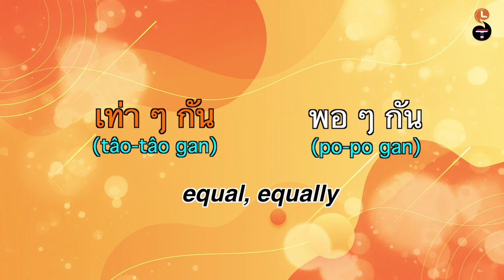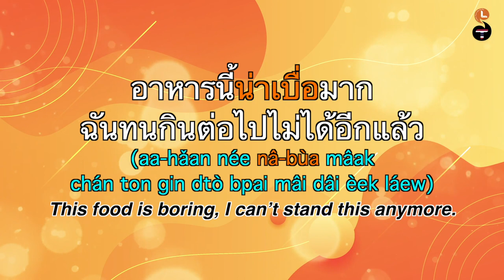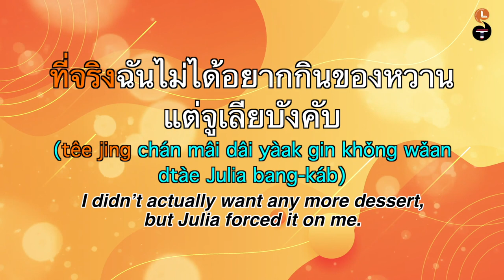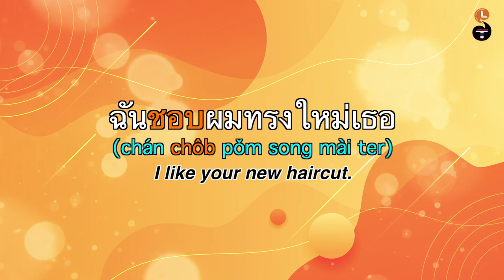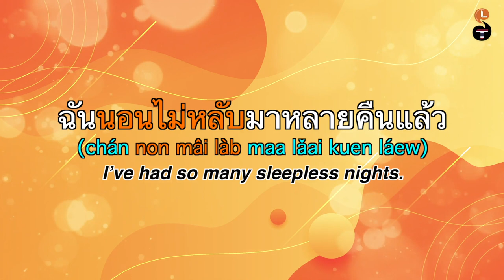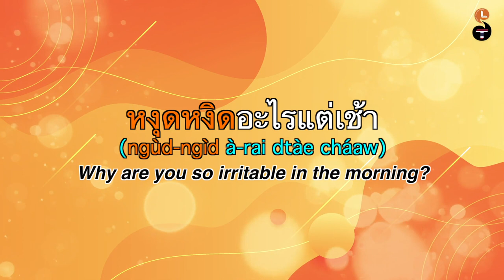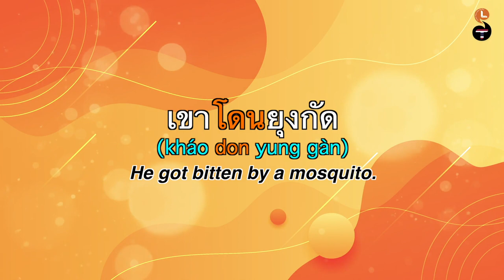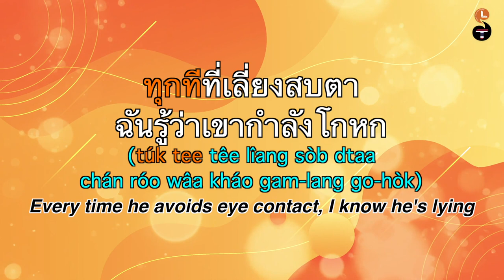10 MUST-KNOW Thai synonyms คำพ้องความหมาย | Learn Thai with Shelby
10 MUST-KNOW Thai synonyms  คำพ้องความหมาย

เท่า ๆ กัน  (tâo-tâo gan)  = พอ ๆ กัน (po-po gan) 1:15
น่าเบื่อ  (nâa bùa) =  จำเจ (jam-je) 2:27
โกรธ (gròd) = โมโห (mo-hǒ) 3:17
ที่จริง têe jing = ที่แท้  (têe táe) 3:50
ถูกใจ (tòok-jai)  =  ชอบ (chôb) 5:28
นอนไม่หลับ (non mâi làb) = ตาแข็ง  (dtaa khǎeng) 6:59
หงุดหงิด (ngùd-ngìd) = อารมณ์เสีย (aa-rom sǐa) 8:19
โดน (don) = ถูก (tòok) 9:48
กิน (gin)  = ทาน (taan) 10:37
ที (tee) = ครั้ง (kráng) 11:37

Interested in having one-on-one lessons with me